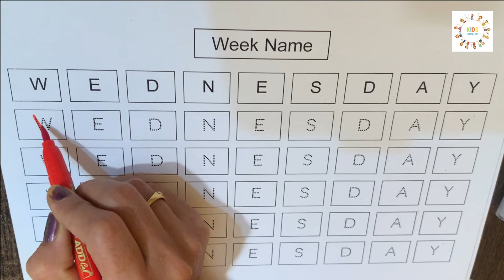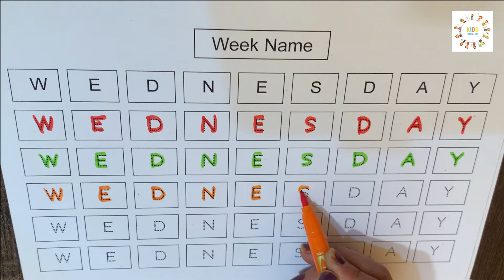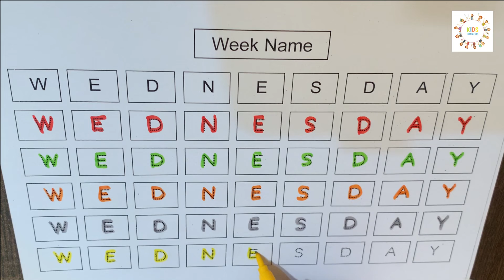Sunday Monday | Nursery Rhymes | Learning Videos For Kids | Week names for kids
Make your kids learn the days of the week -
Sunday
Monday
Tuesday
Wednesday
Thursday
Friday
Saturday

Weeks Name !! Sunday Monday !! week of the day with spelling ।। सप्ताह के दिनों के नाम

sunday monday
saturday song
sunday monday rhymes
saturday
wednesday